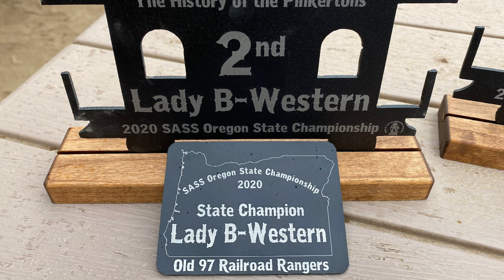Jed I. Knight OREGON STATE Master Gunfighter 2020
I managed to pull of another victory at the "Trip Through Time" Master Gunfighter Side Match at this year's Oregon State Championship Match!  Here is my run, all 13 firearms and 58 rounds of it!!​

Featured Competitor:
Baby O'Bear

Featured Club:
Old 97 Railroad Rangers
Redmond, Oregon